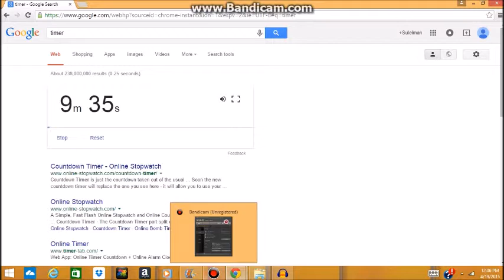The untitled Piratez journey pt.2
seconudus episode